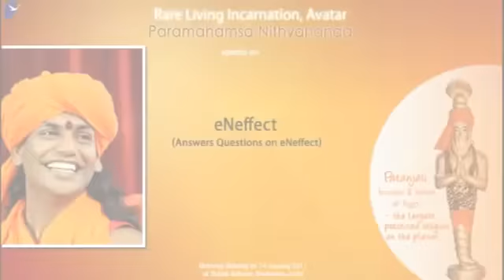eN Effect: Deeper Insights by Nithyananda (Morning Satsang) 14 Jan 2011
Living enlightened master and avatar gives deeper insights into eN-effect during the morning satsang of 14 January 2011. He says what he calls as eN-effect and the result of it being kundalini awakening, the side effects of which are things like levitation and intense blissful state, is authentic and true to the tradition that has been set by enlightened masters like Shiva, Buddha and others. Watch this intense discourse for more details.